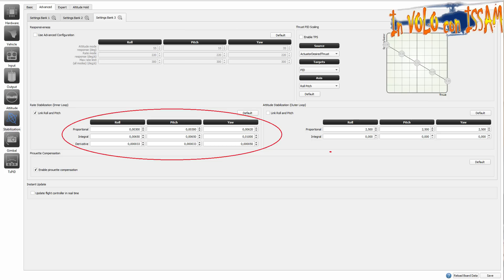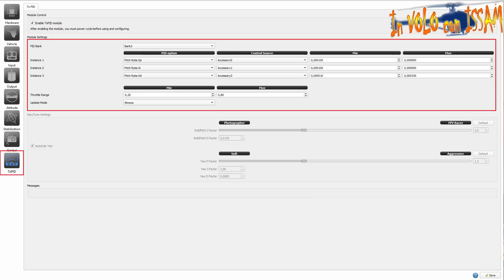PID - Il comportamento di un multirotore alla variazione di "P" "I" "D"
In questo video vediamo come si comporta un multirotore alla variazione della coefficiente Proporzionale, Integrale e derivata e come ottenere un buon valore dei PID per un volo il più stabile possibile.
Ho usato LibrePilot come software e il CC3D come hardware per spiegare il tutto ma queste spiegazioni sono valide per qualsiasi flight controller in quanto questo metodo di stabilizzazione è un metodo basato su di una equazione matematica che è uguale per tutti i flight controller.
P.s: tutti i numeri di pid che ho mostrato sono per puro esempio e non corrispondono necessariamente ai valori corretti per vostro quadricottero.
I pid perfetti non esistono, ogni tipo di volo dovrebbe avere dei pid differenti, per esempio per fare video riprese bisogna settare dei pid più bassi rispetto ai pid che si dovrebbero usare in una gara di ostacoli in quanto per avere un video morbido e scorrevole quando cambiamo direzione il multirotore deve cambiarla in modo soft, il contrario di quello che vorremmo in una gara di ostacoli.
Ogni quadricottero ha dei pid differenti in base alla sua dimensione, forma, peso e distribuzione di peso, baricentro, motori, esc e tipo di esc ecc...
Il quadricottero usato in questa dimostrazione è stato fornito da con uno speciale sconto per chi segue il canale.
Versione pronta al volo RTF (radio link at9 versione aggiornata)